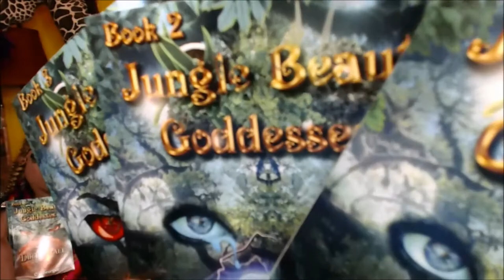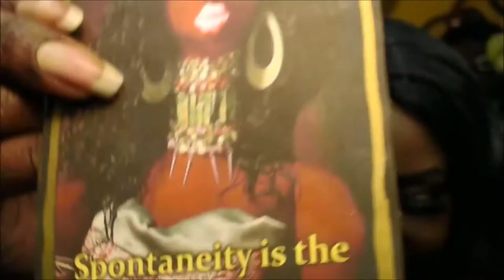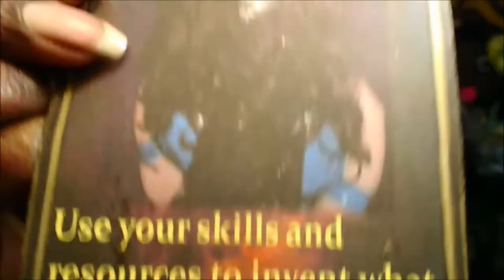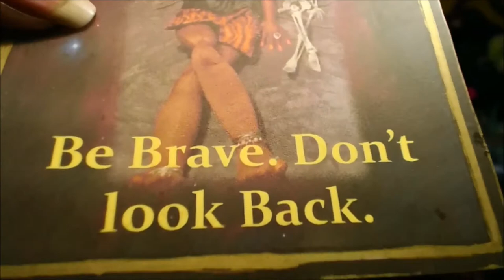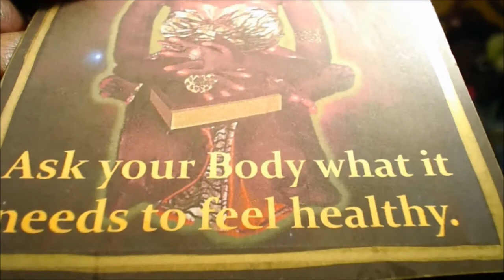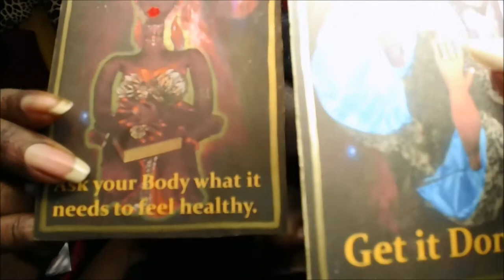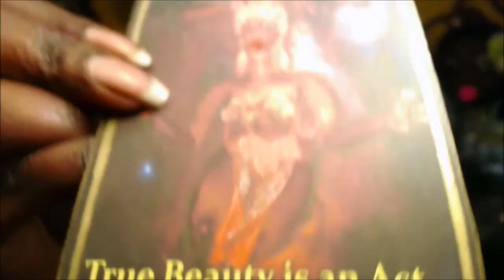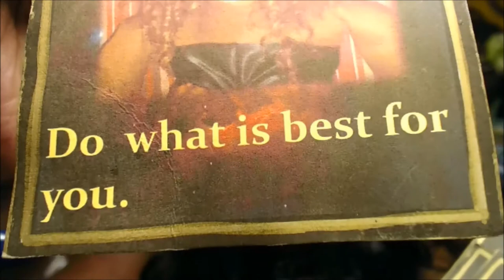Your Next Best Step - Pick A Card Daily Reading - Jungle Beauty Goddesses Message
0:00 ~ Introduction
3:58   ~   1  Green with Pink Paisley  Divine Feminine  Butterfly
12:55  ~  2  Burgundy and Brown  Divine Feminine Butterfly
23:21 ~  3   Light Blue and Floral Denim Divine Feminine  Butterfly
32:42  ~ 4   Hot Pink and  Black Floral  Divine Feminine  Butterfly

Hello Dollings,